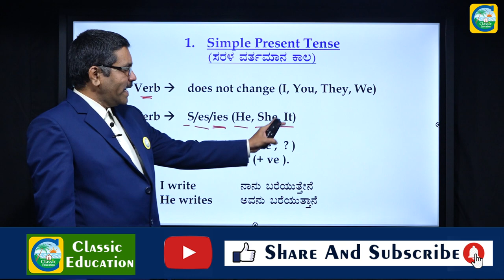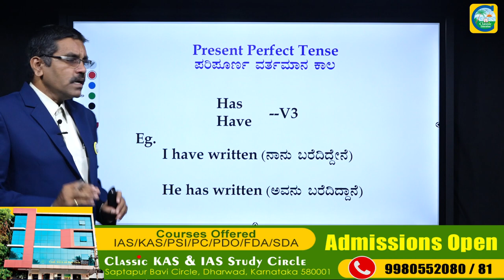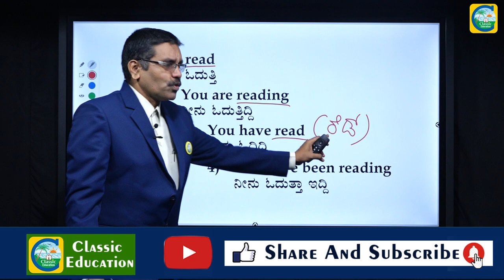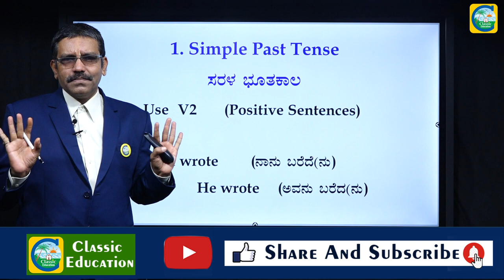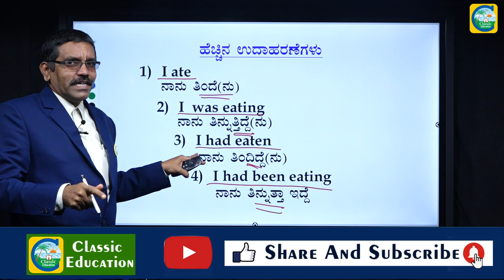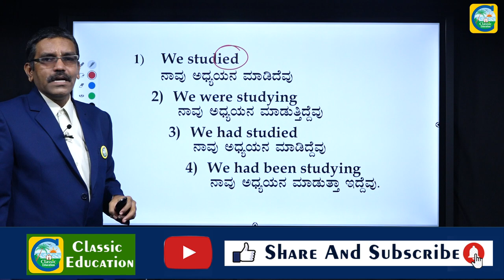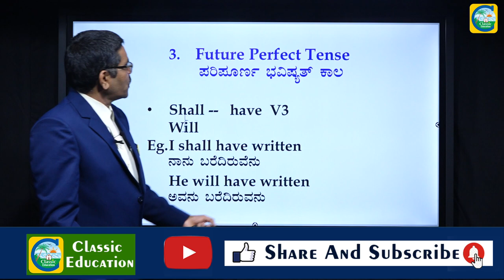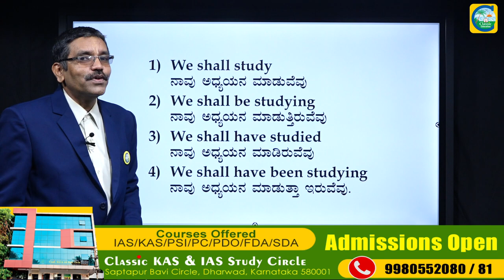Everyday Grammar||Past, Present And Future Tense In Kannada||Simply English||Classic Education